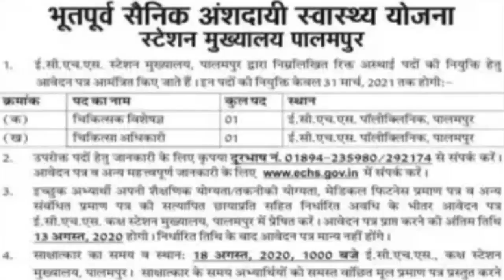HP JOBS 2020 | JOBS IN PALAMPUR